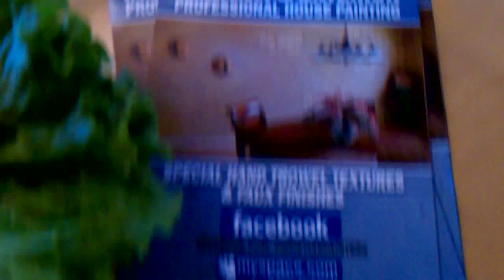Central market Cafe Southlake Texas Cheeseburger Review